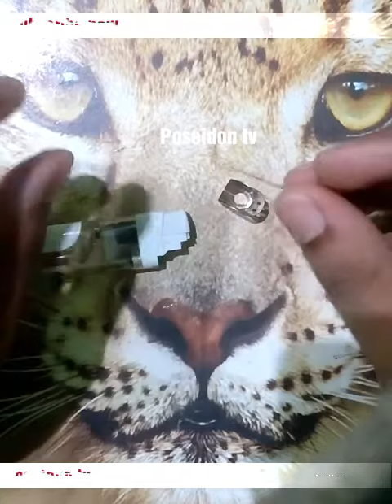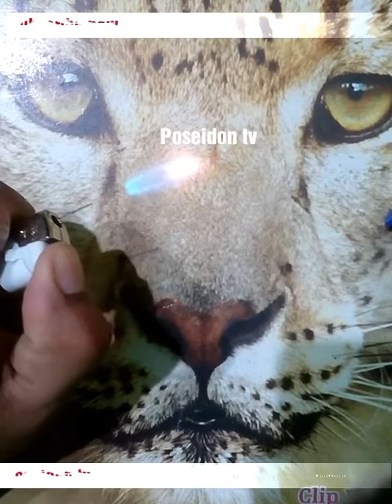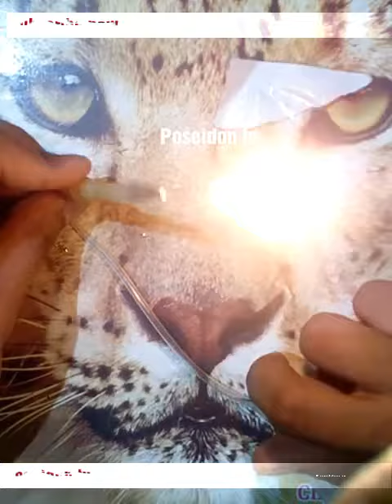lighter hacks bigger flame